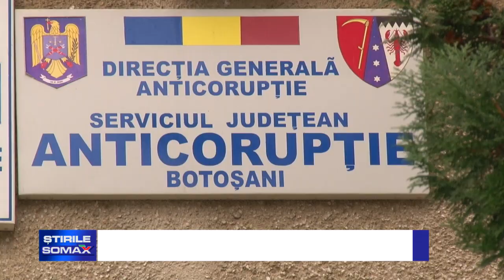AVENTURA PE PATRU ROTI OPRITA DE POLITISTI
Un bărbat de 34 de ani din localitatea Văculeşti va răspunde în faţa legii. Botoşăneanul s-a urcat beat la volan şi norocul a dat peste el, fiind oprit chiar de poliţişti. După ce a fost testat cu etilotestul, acesta a refuzat să îi fie prelevate mostre biologice de sânge.